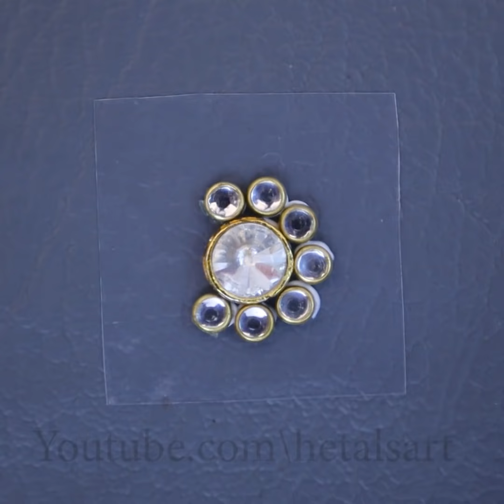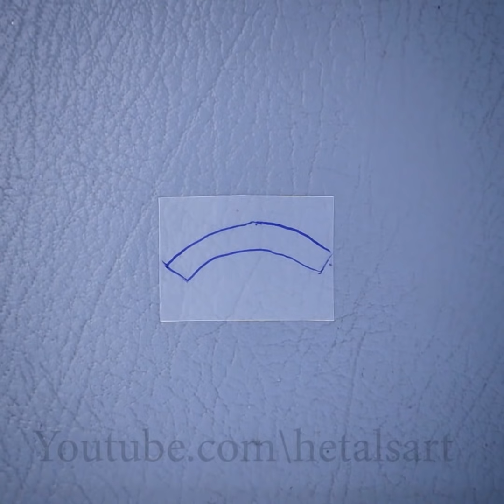80+ DIY Earrings (Part-2)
80+ DIY Earrings (Part-2)